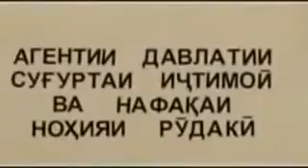Клипхой Точики 2014 модар1